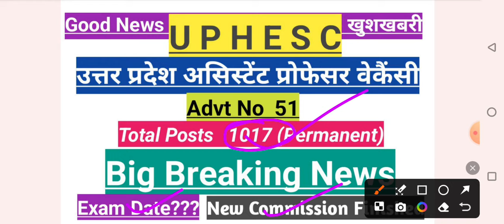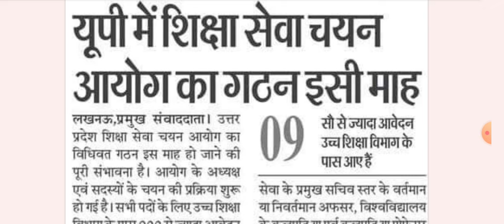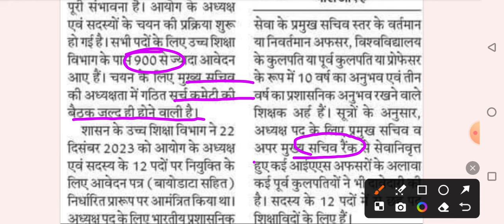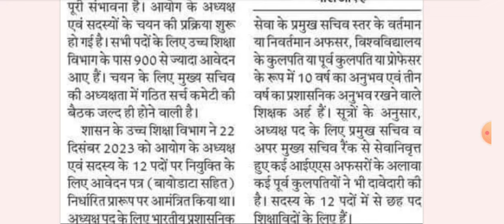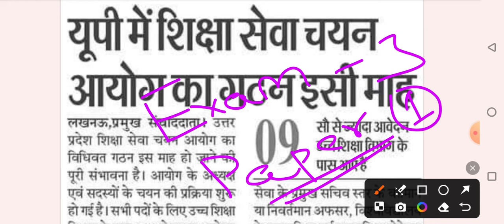UPHESC उत्तर प्रदेश असिस्टेंट प्रोफेसर वेकैंसीUp Asst Professor vacancy#Big Updates/Exam Dates??